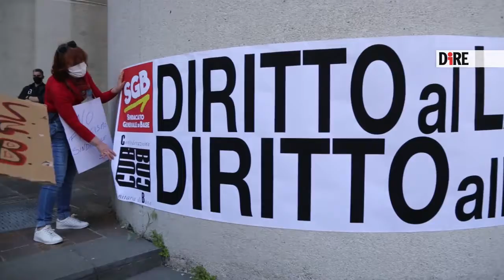A Bologna presidio Cobas in Regione, ognuno al suo posto su una 'x'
A Bologna il presidio "Make the rich pay" promosso da Adl Cobas, Si Cobas e Sgb sotto la sede della Regione Emilia-Romagna a fronte della crisi economica scoppiata dall'inizio dell'epidemia del Covid-19: la protesta infatti si è svolta seguendo le norme di protezione e distanza: sul terreno infatti sono state posizionate delle croci per tenere a distanza di sicurezza anti-contagio i manifestanti.